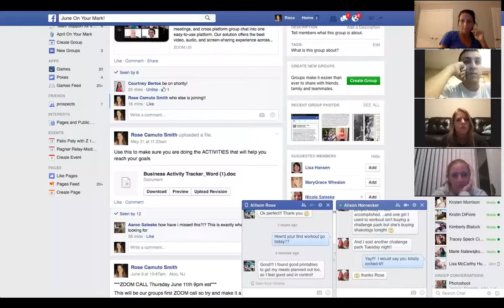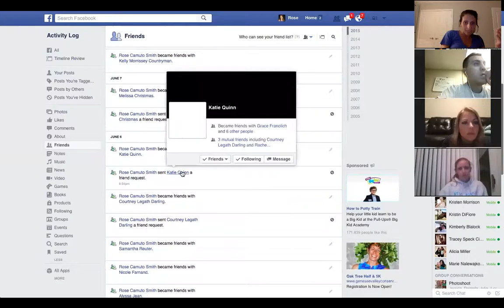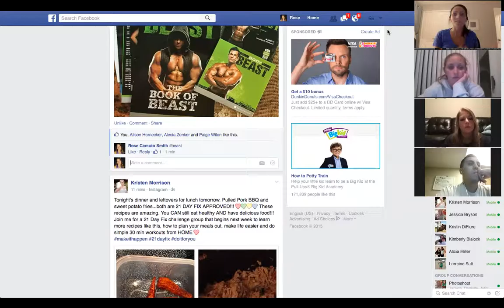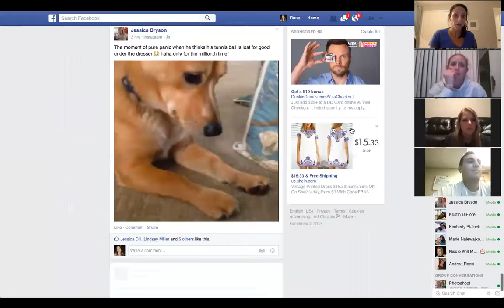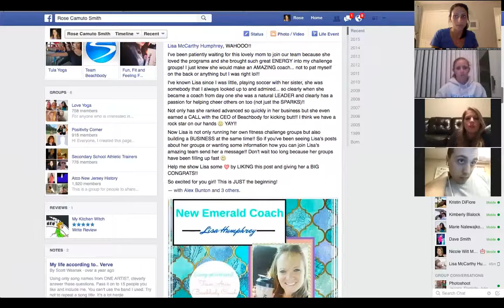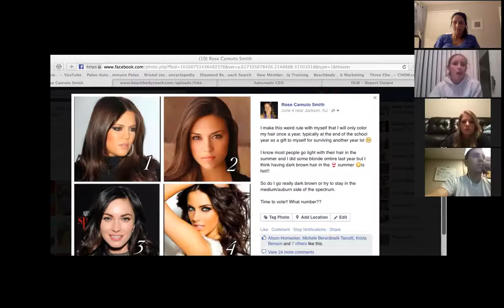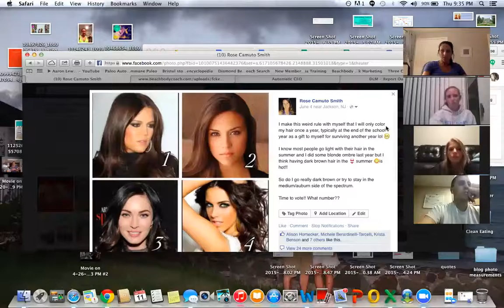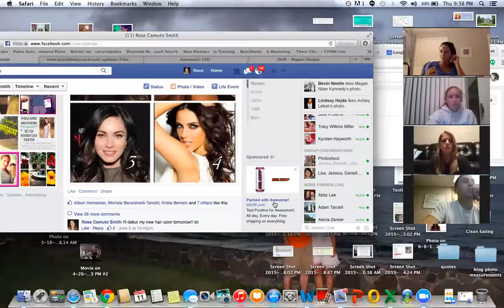June coach basics